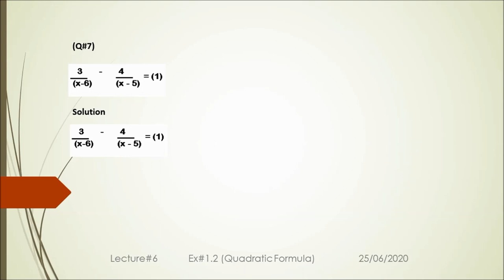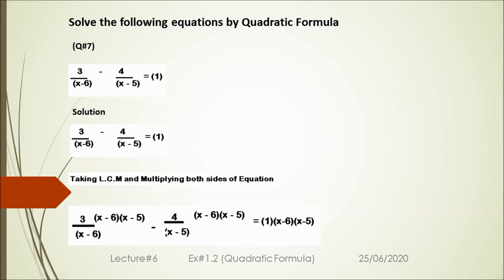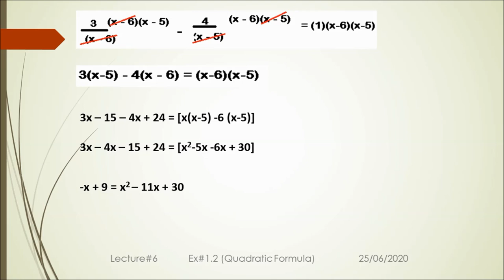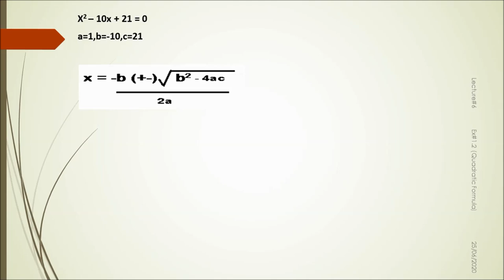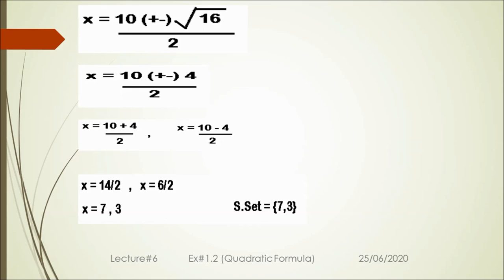Mathematics Class 10 Ex#1 2 Q#7 video